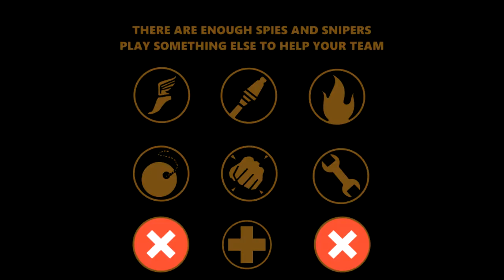RVTabletop Presents: Zeitgeist